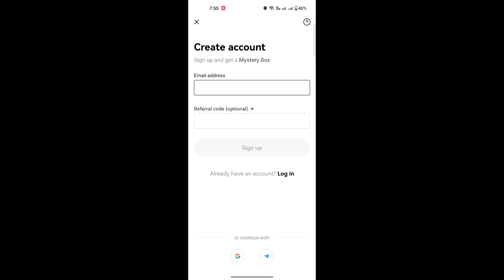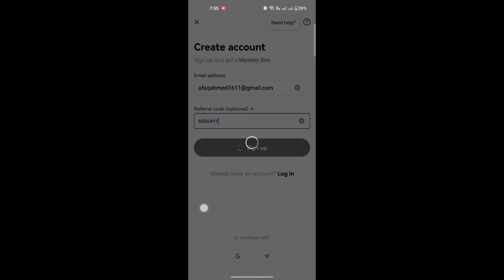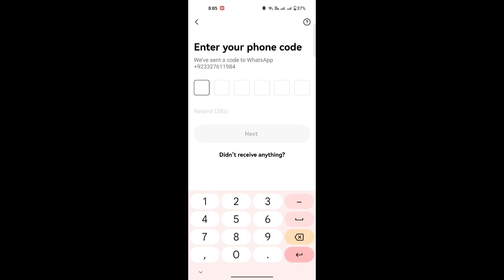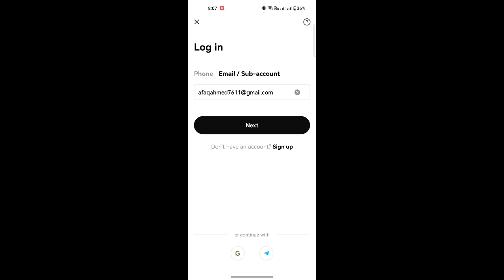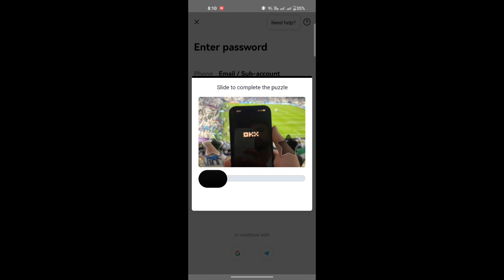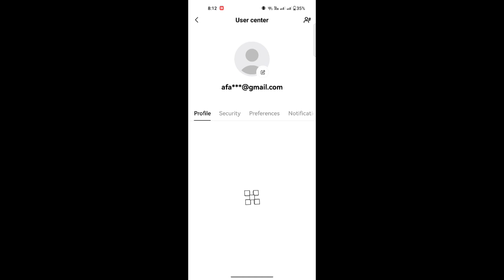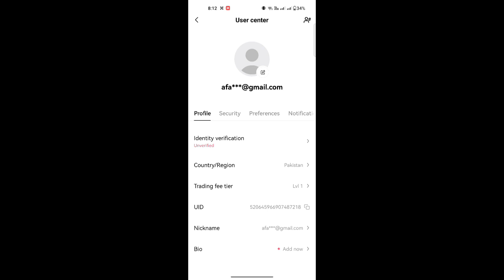How to create OKex account details step by step || Tread and earn with OKex